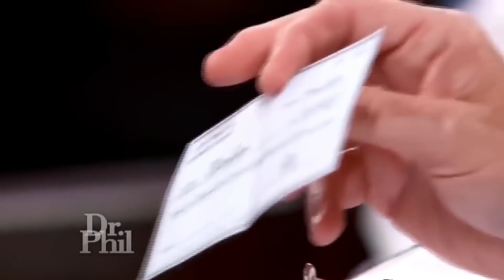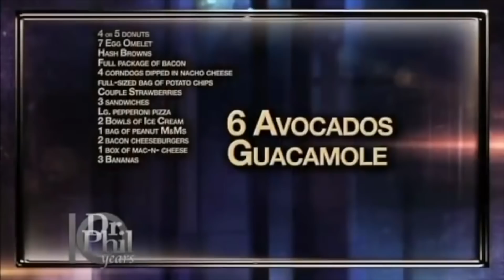Dr. Phil Most SAVAGE Moments (2019) - U WON'T BELIEVE WHAT HE DID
Compilation of the best Savage and funny Dr. Phil Moments.
Part 2 and more funny videos coming soon.

Danielle Bregoli / Bhad Bhabie Gets Roasted by Dr. Phil, and many others are roasted.